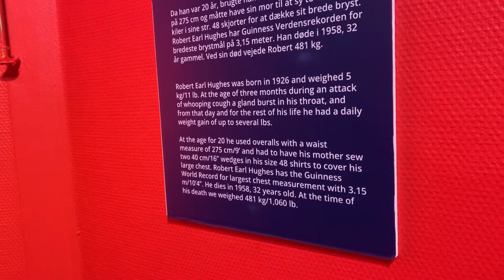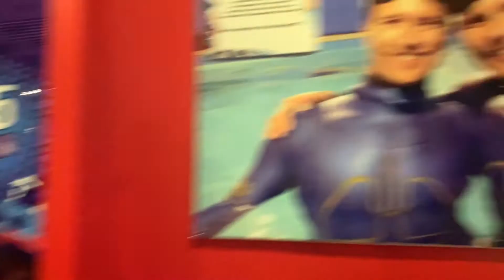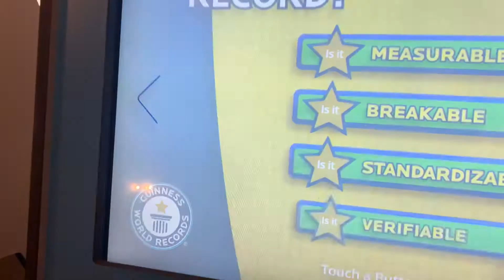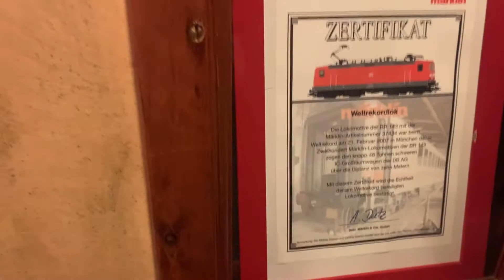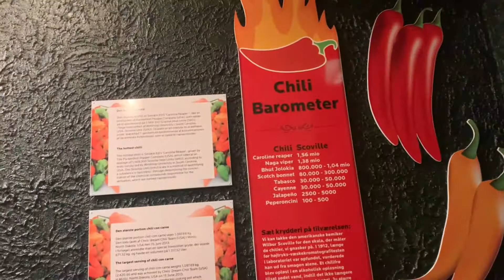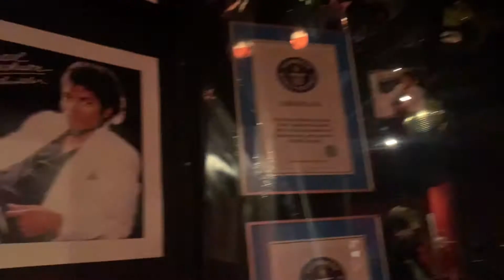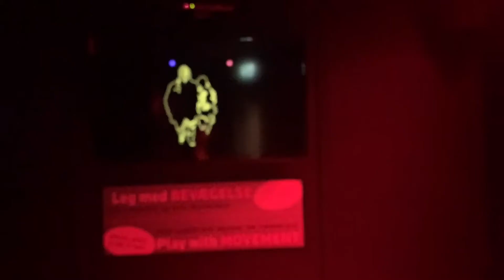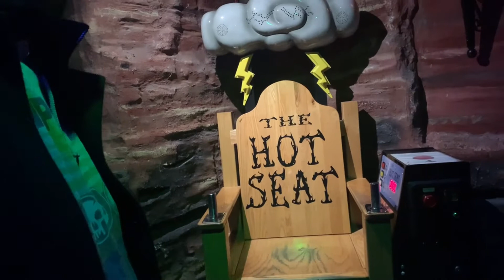Guinness World Records Museum || Denmark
Guinness World Records Museum

In the Guinness World Records Museum you will experience records from all over the world! Among our incredible exhibitions, interactive games and beautiful galleries, you will be fascinated and surprised by big and small records. You also have the opportunity to try your hand at real Guinness World Records record attempts! Explore 11 galleries on 2 floors, filled with records you had no idea existed. Go crazy in the interactive Game Zone where you can challenge friends and family. Meet the model with the world's longest legs, play Atari Pong in 3D and see what you weigh compared to the world's heaviest man!"
Family attraction with hands-on exhibits about world records in sports, science & architecture.